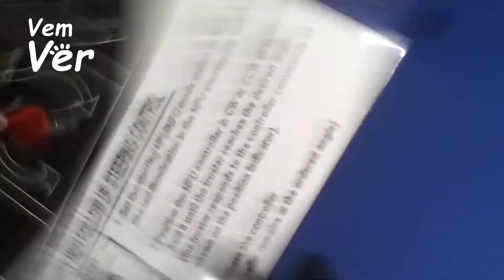ONDAS GIGANTES QUEBRAM JANELAS DO NAVIO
Durante a tempestade de força 12 no Mar do Norte, as ondas ficaram tão grandes que chegaram a tamanhos de 'ondas monstruosas', quebrando as janelas deste navio de resgate offshore.